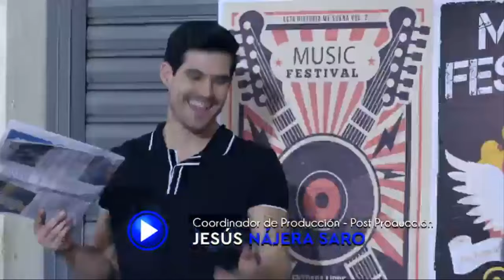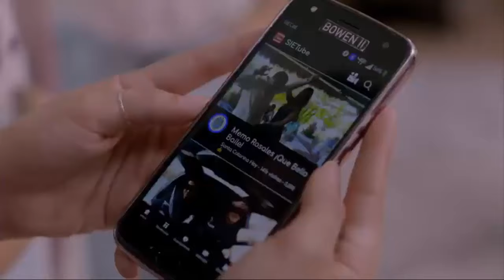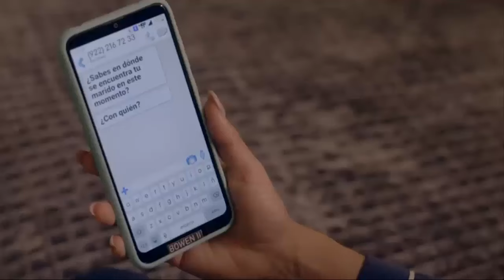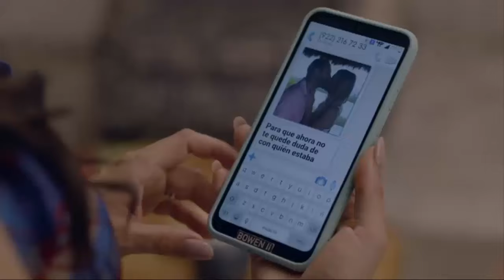Esta historia me suena - Qué bello | Parte 1/2 | CAPÍTULO COMPLETO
C9, T2: Qué bello
Teresa decide pedirle el divorcio a su esposo, el presidente municipal de Minatitlán, después de una más de sus infidelidades. Esto hará despegar sin querer su carrera política